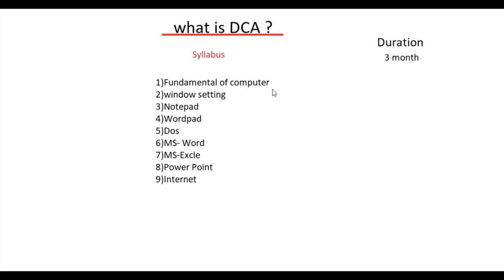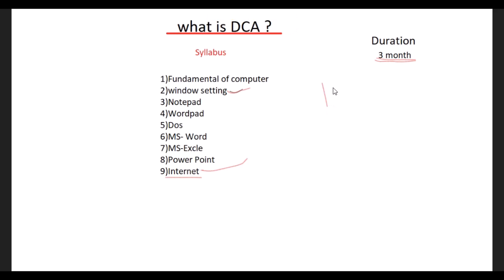DCA कोर्स क्या है I DCA Full Form I What id DCA in Hindi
DCA Course kya Hai / Iska syllabus me kya kya aata he ?
इए विडियो में हमने आपको DCA कोर्स के बारे में पूरी जानकारी दिया हू
जेसे dca क्या है  ,इसका sullabus क्या है
इस कोर्स को किसे करना चाहिए , कितनी fee लगती है
इस कोर्स को करने के बाद कहा जॉब मिल सकता है